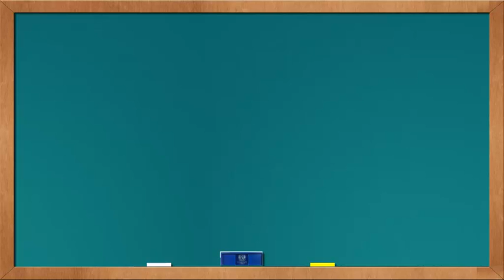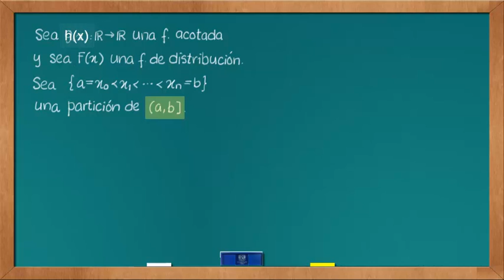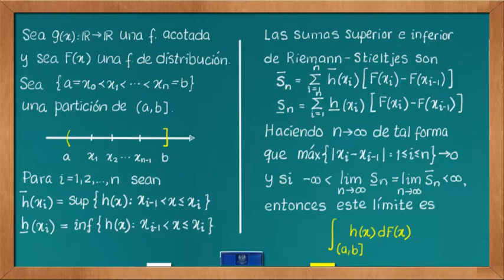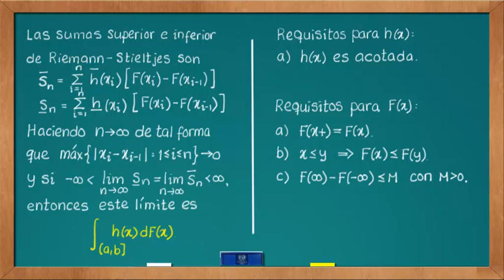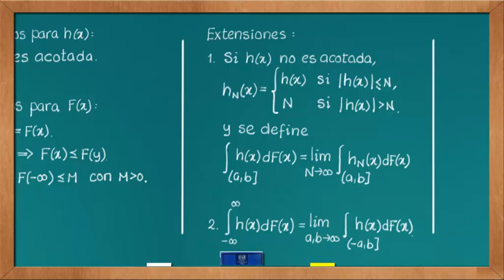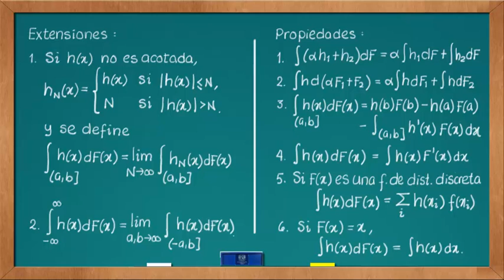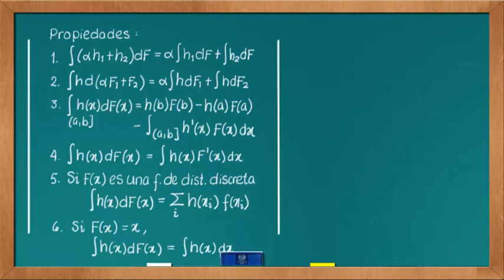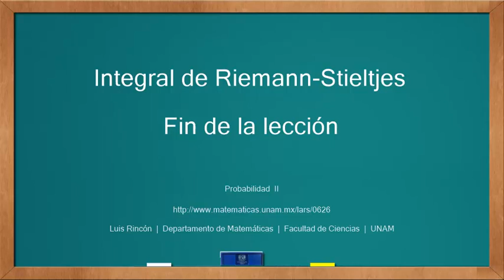0626 Integral de Riemann-Stieltjes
Este video forma parte del curso Probabilidad II